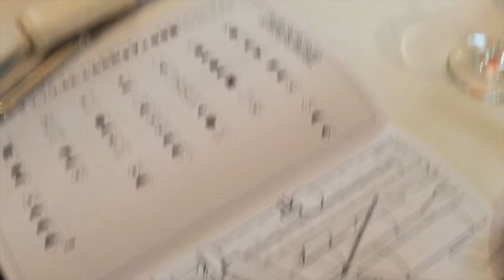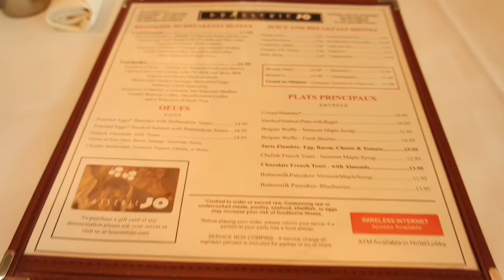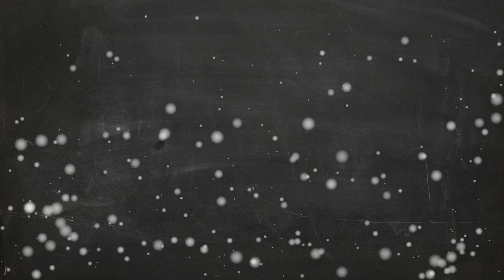BOSTON: POLAR VORTEX!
It's Valentine's Day and we toured around Boston in the frigid cold on Boston Trolley Tours, making a pit stop at The Boston Tea Party Ships! We had a yummy breakfast at Brasserie Jo and dinner at The Cheesecake Factory! ↓↓↓↓↓↓ CLICK TO SEE MORE ↓↓↓↓↓↓↓↓